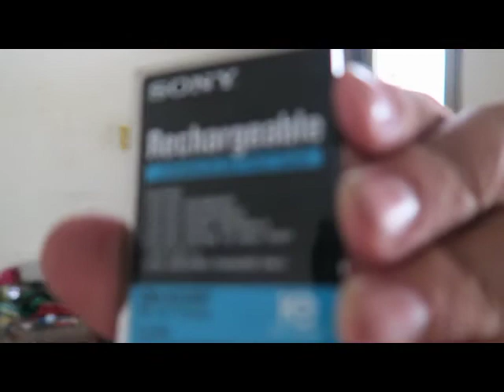Collection and timeline of all my mobile phones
Here, I go through my collection of almost every mobile phone I've ever owned.  At the end, I describe why it annoys me when modern people say "cell" phone.